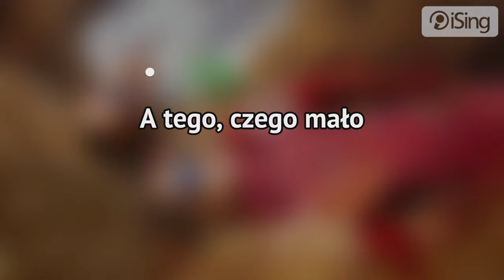Brodka x Igo - Myślę sobie, że (karaoke iSing)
- całość znajdziesz również na iSing.pl

Odświeżona interpretacja utworu „Nim stanie się tak, jak gdyby nigdy nic nie było" Wojtka Waglewskiego, który skomponował i zaśpiewał go z zespołem VOO VOO ponad 30 lat temu. Od tamtego czasu piosenka stała się klasykiem wykonywanym przez różnorodnych wokalistów. Najlepiej znaną wersją jest wykonanie z 1997 roku udziałem Katarzyny Nosowskiej. Interpretacja Brodki i Igo powstała z okazji obchodów 15-lecia festiwalu Męskie Granie. Ciekawostką jest to, że utwór oryginalnie inspirowany jest katastrofą elektrowni jądrowej w Czarnobylu, która wydarzyła się w 1986 roku.